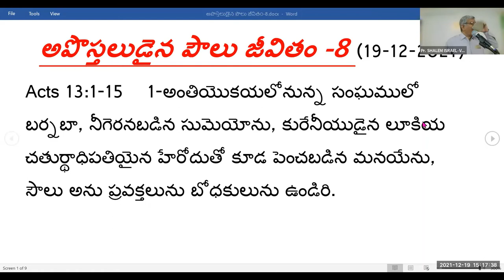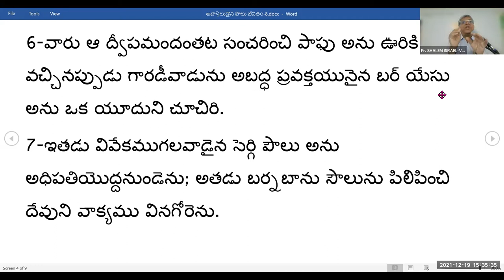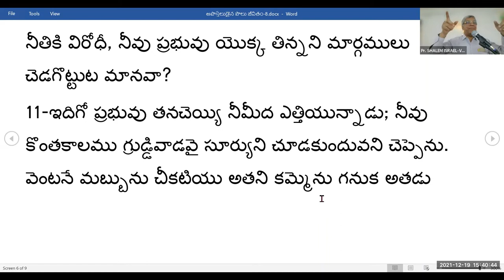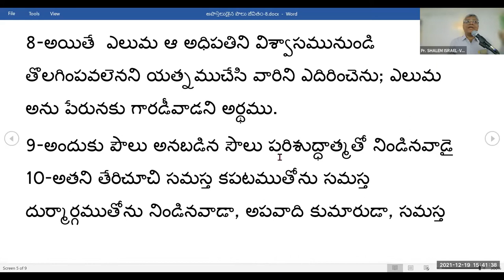19~12~2021 ~ JEEVAJALAMULU CHURCH ~ PASTOR SHALEM'S MESSAGE PART 2